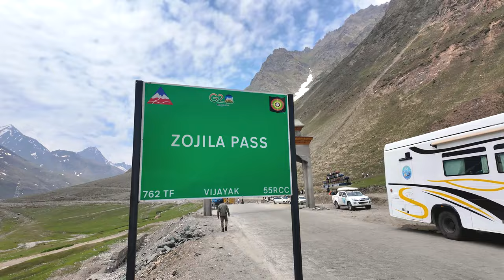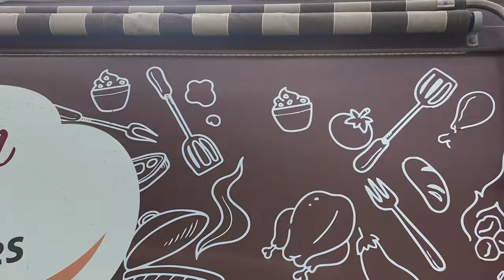Ladakh in a Motorhome Day 2 VLOG Traveling to Zojila Pass & Exploring unexplored parts of Ladakh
This is the Day 2 of the Adventures of Ladakh, season 2024. From crossing Zojila pass to Kargil War Memorial to watching the T20 Finals in the middle of nowhere, we did it all in one day, while being in the comfort of our Home.